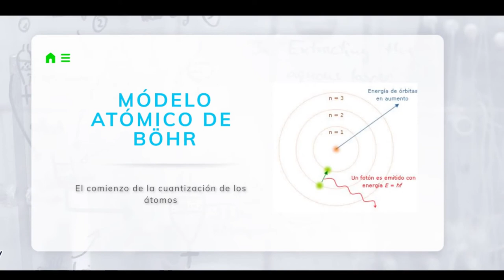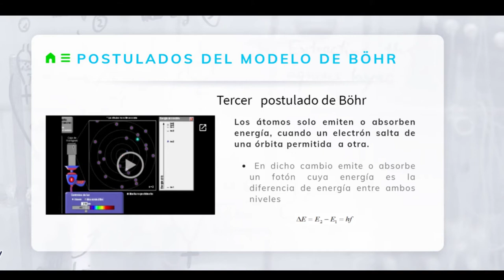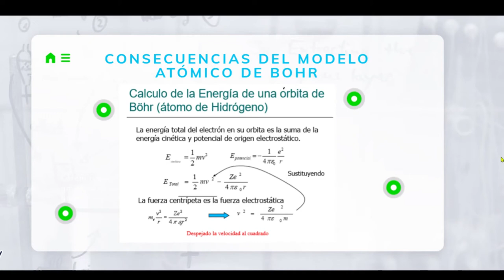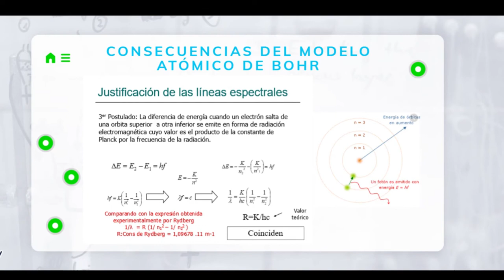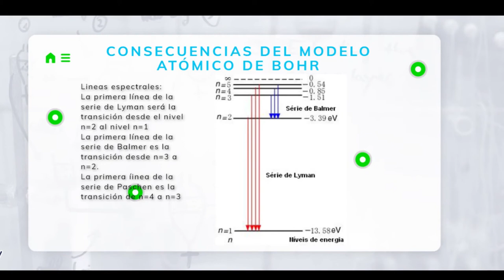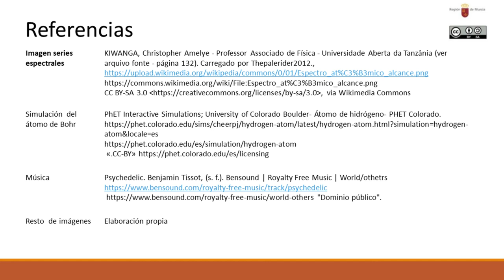PROBLEMA ÁTOMO DE BOHR. EBAU ASTURIAS JUNIO 2017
Problema sobre transiciones electrónicas del átomo de hidrógeno.